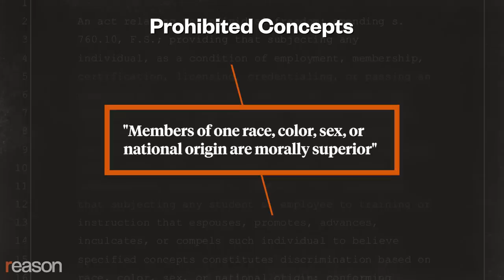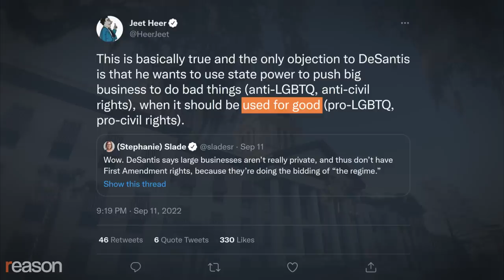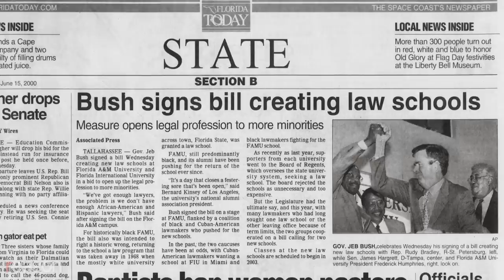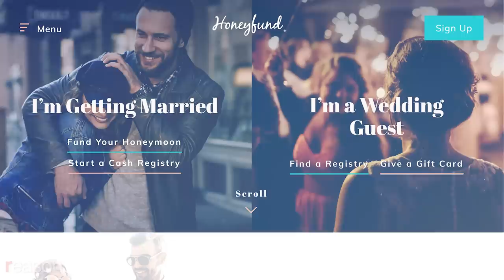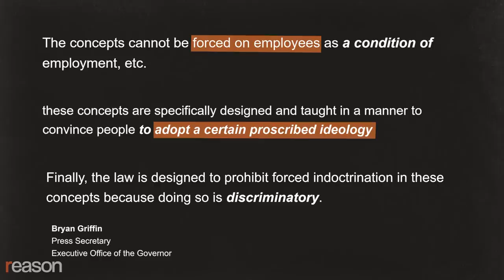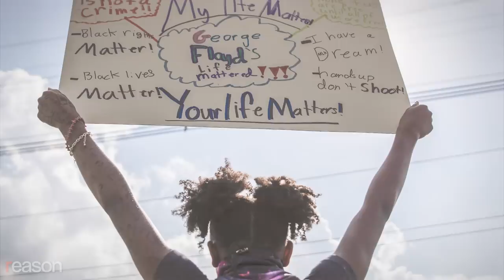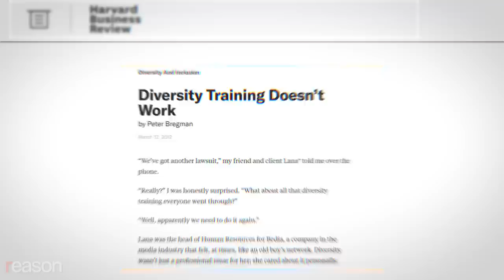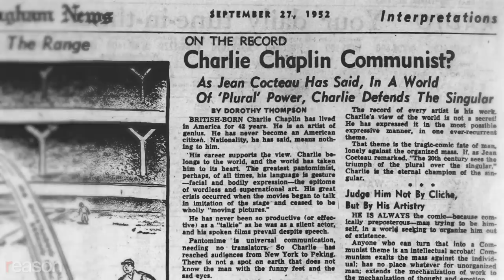The Problem With DeSantis’ ‘Stop WOKE’ Act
The state can't really banish ideas, and it's dangerous to try.

Our institutions have been infected by "the woke mind virus," Florida Gov. Ron DeSantis (R) told an audience at the National Conservatism conference in Miami this September. "Some of these big corporations are now exercising quasi-public power."

Is it time to fight fire with fire? To wield government power to stop a dangerous ideology from destroying America's vital institutions? DeSantis thinks so.

"We're not just going to sit idly by if you're trying to circumscribe people's freedoms," he said in the same speech. "And that's true if it's government. It's also true if it's big business."

DeSantis, a likely presidential candidate and favorite of the conservative movement, seeks to jettison the libertarian idea that the government shouldn't meddle in the affairs of private business.

Earlier this year, DeSantis and Republicans in the Florida Legislature retaliated against Disney for opposing a state law prohibiting the discussion of sexuality and gender identity in kindergarten through third-grade classrooms. Critics attempted to make the new education law a national issue and dubbed it the "Don't Say Gay Act," and DeSantis' communications team responded by routinely calling the law's critics "groomers."

Now DeSantis, who declined our interview request, has signed into law the Individual Rights Act, which he formerly referred to as the Stop WOKE Act.

Produced by Zach Weissmueller; edited by Danielle Thompson; graphics by Thompson. Sound editing by Ian Keyser.

Photos: Douglas R. Clifford/ZUMA Press/Newscom; Daniel A. Varela/TNS/Newscom; Stephen M. Dowell/TNS/Newscom; Michael Brochstein/ZUMAPRESS/Newscom; Paul Weaver/Sipa USA/Newscom; John-Marshall Mantel/Polaris/Newscom; BONNIE CASH/UPI/Newscom; Karla Cot/ZUMAPRESS/Newscom; Stephen Zenner/ZUMAPRESS/Newscom; Paul Hennessy/ZUMAPRESS/Newscom; Image of Sport/Newscom; Joe Burbank/TNS/Newscom; Daniel A. Varela/TNS/Newscom; James Borchuck/ZUMA Press/Newscom; Megan Jelinger/ZUMA Press/Newscom; Stephen Zenner/ZUMAPRESS/Newscom; Circa Images / Glasshouse Images/Newscom; DPST/Newscom; Chris Sweda/TNS/Newscom; University of Florida Archives, CC-BY-SA-2.0, via Wikimedia Commons; Scholarly Commons @ FAMU Law; The American Legion Digital Archive; St Petersburg Times/ZUMAPRESS/Newscom; Amy Beth Bennett/TNS/Newscom

Music: "IX" by Angel Salazar via Artlist; "Now You Know" by Angel Salazar via Artlist; "Day Drunk" by Amparo via Artlist; "More to the Story" by Charlie Ryan via Artlist; "Waves and Pulses" by Evert Z via Artlist; "Lost" by Generation Lost via Artlist; "It Was Time We Let Go" by Stanley Gurvich via Artlist; "X" by Angel Salazar via Artlist; "Renewal" by The David Roy Collective via Artlist; "Killing Time" by Stanley Gurvich via Artlist